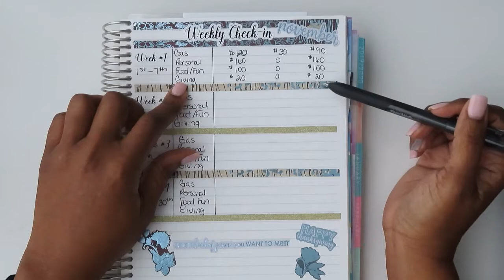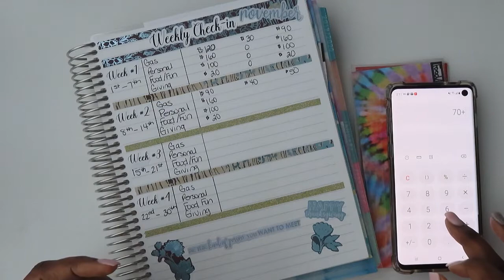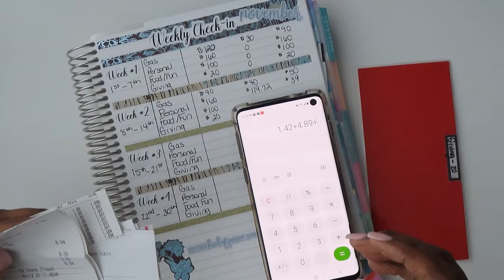Cash Envelopes Check-in | Weeks 1 & 2 for November | Budget With Me | LushawnzLifestyle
Hi Lifestyler!

Better late than not at all!  Here's my check-in on my cash envelopes for the first two weeks of November.

Ebay Store
Etsy Shop
Poshmark Closet: @lushphil

H E L P F U L   L I N K S: (Affiliate links, if used, does not cost you extra, I do however make a very small commission from the purchase on some of the links.)

Cosori Air Fryer
Tabletop Grill
Paper Mate InkJoy Pens
BIC Wite Out
Weiman Stainless Steel Wipes
Bling Thing Calculator
Spice Jars
2-Tier Lazy Susan
5pc. Airtight Containers
Woven Basket Set
Chalkboard Labels